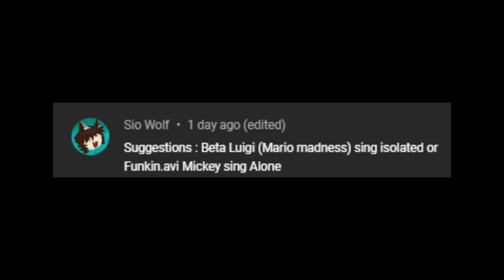Friday Night Funkin' - Alone But Funkin.AVI Mouse Sings It (My Cover) FNF MODS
MIDI/FLP:
Aienai

MODS USED:
Mario's Madness:

Ninjamuffin99
Original Game Programmer
Phantom Arcade
Original Game Artist
evilsk8r
Original Game Artist
Kawai Sprite

Death X-Gaming Info:
Gmail: